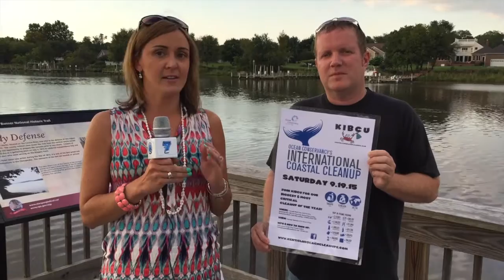How to Participate Locally In Ocean Conservancy's International Coastal Cleanup on 9/19/2015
The folks from Kent Island Beach clean up talk up about the upcoming Ocean Conservancy's International Coastal Cleanup event on 9/19/2014